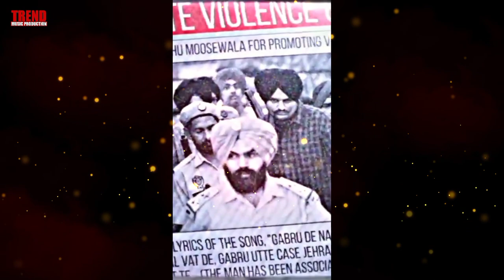Scene(Do Or Die) Sidhu Moose Wala !B21 Muzik ! Trend Music Production! Punjabi Song 2022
Scene (Do Or Die)Sidhu Moose wala !B21 Muzik !Trend Music Production !Punjabi Song !New Punjabi Song
scene(do or die) Sidhu Moose wala ! B21 Muzik ! trend music production! Punjabi Song !new Punjab song

Song : scene (Do or die)
Singer : B21 Muzik
Lyrics : Romey khara
sidhu moose new song
sidhu moose new song 2022
sidhu moose new song war
sidhu moose new song all
sidhu moose new movies
sidhu moose new ringtone
sidhu moose new punjabi song 2022 *
sidhu moose new wala song
sidhu moose new song punjabi
sidhu moose new song 295
sidhu new song
sidhu new song 2022
sidhu news
sidhu new song moose wala
sidhu news today
sidhu new song vaar
sidhu new movie
sidhu new song jandi vaar
sidhu news update
sidhu new song reactiontribute to sidhu moose wala
tribute to sidhu moose wala song
tribute to sidharth shukla

tribute to sidhu moose wala rsidhu moose wala new song

sidhu moose wala ka ganasidhu moose wala hathyar

sidhu moose wala de gane
sidhu
sidhu moose wala 295punjabi song
punjabi new song
punjabi story for children
punjabi cartoon story
미에 제제
punjabi vlogs
punjabi movies
punjabi movies 2020moose wala new song
moose wala
moose wala song
moose wala all song
moose wala gana
moose wala de gane
moose wala ringtone
moose wala mashup
moose wala 295
moose wala sad songpunjabi song 2022
punjabi song 2021
punjabi song 2022 latest this week
punjabi song 2022 new
punjabi song 2020
punjabi song 2022 new song latest
punjabi song 2022 latest
punjabi song 2021 new song
punjabi song 2022 sidhu moose wala K
punjabi song 2022 djnew song punjabi 2021
new song punjabi sidhu moose wala
new song punjabi sad
new song punjabi 2020
new song punjabi this week
new song punjabi song
new song punjabi arjan dhillon
new song punjabi alltrending song 2022
trending song 2022 english
trending song 2022 bhojpuri
trending song 2022 hindi
trending song 2022 instagram
trending song 2022 remix
trending song 2022 new
trending song 2022 lyrics
trending songs 2022 tamil
trending song 2022 dancelatest punjabi songs
latest punjabi song 2022
latest punjabi song 2022 this week

latest song
latest south indian movies dubbed in r hindi full movie 2022
latest movies
latest song 2022
latest google pixel phone